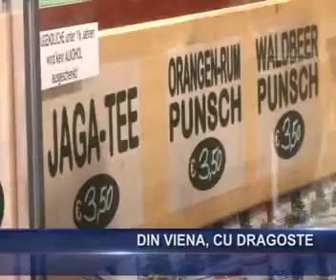Din Viena, cu dragoste...